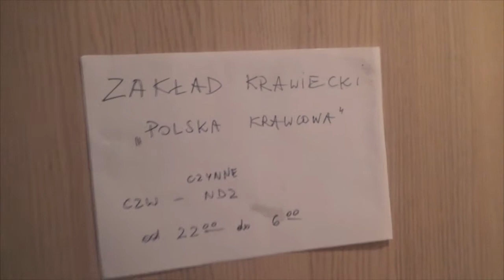VLOG #2 Wyjazd na KMP do Siedlec